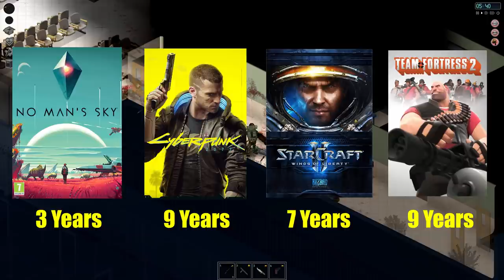Project Zomboid's Development! How To Get The Most Up-To-Date Info. Why Has It Taken So Long?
In this video I wanted to take a look at Project Zomboid's development, some of the common misconceptions around it's development process and where you can get the most up-to-date info for any updates the game has. So, why has it taken so long to make?

Important Links